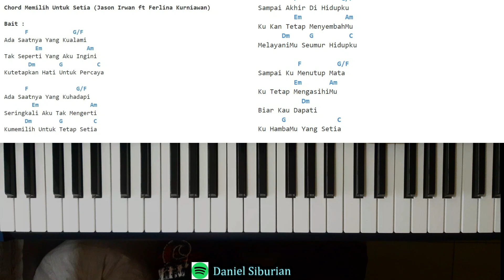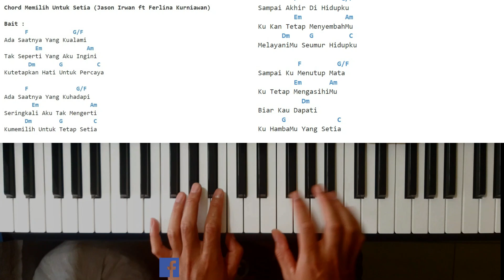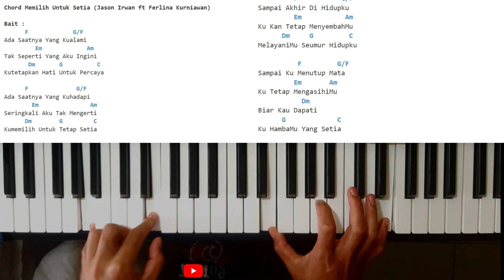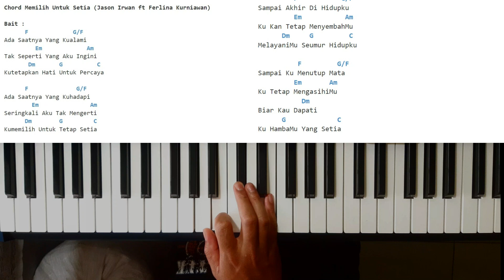MEMILIH UNTUK SETIA Tutorial Chord Piano (Mudah Dipahami Untuk Pemula)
Jika ada pertanyan seputar materi video ini, mohon di tulis di komentar, agar bermanfaat bagi yg lain.. terimaksih.